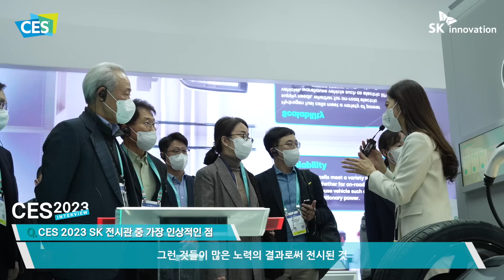[CES 2023] Leaders of 1nnovation – (Interview) ‘행동’을 이끄는 SK이노베이션 김종훈 이사회 의장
Turn on CC to watch with Eng sub.

“Together in Action” - 함께, 더 멀리, 탄소 없는 미래로 나아가다

더 강한 실행력으로 돌아온 SK그룹이 ‘CES 2023’에서 ✨행동✨을 주제로 넷제로(Net Zero)를 향한 여정을 이어갑니다!

이번 CES 2023에서 SK는 ‘탄소 감축’에 실질적으로 기여할 수 있는 다양한 친환경 제품과 기술을 선보였습니다! 특히, 핵심 멤버사인 SK이노베이션은 SK그룹 관계사 최초로 CES 2023 최고혁신상(Best of Innovation Awards)을 받는 등 우수한 기술력을 인정받으며 CES 2023 현장에서 큰 주목을 받고 있답니다😍

💚SK Innovation at CES 2023💚
카본 투 그린(Carbon to Green) 전략을 기반으로 넷제로를 달성하기 위해 ‘행동(Action)’의 선봉장에 서 있는 분이 열기 가득한 CES 2023 현장을 찾았습니다!
‘행동’을 이끄는 SK이노베이션 김종훈 이사회 의장을 지금 영상으로 만나보세요❤️